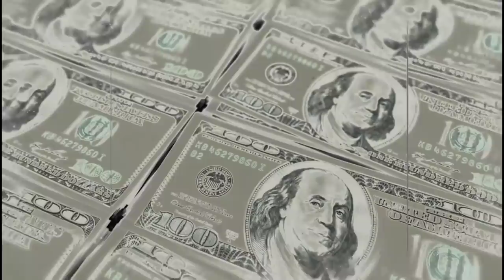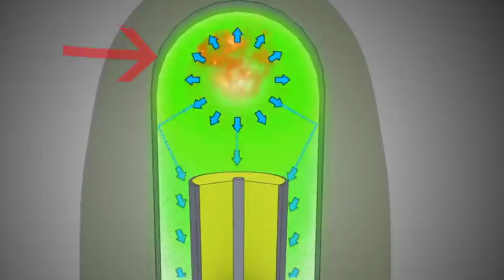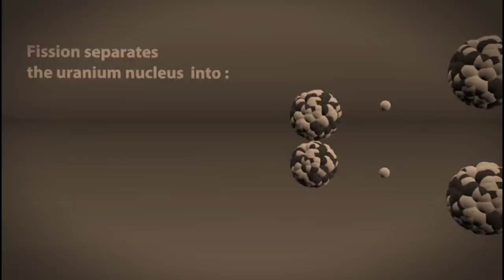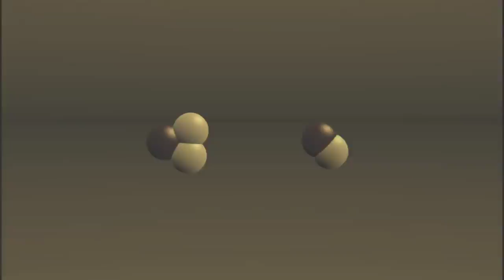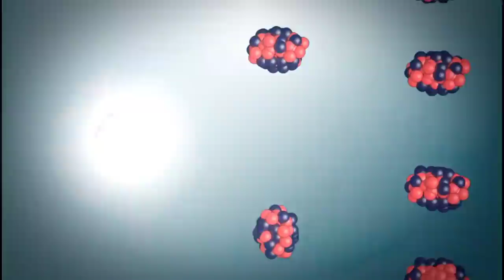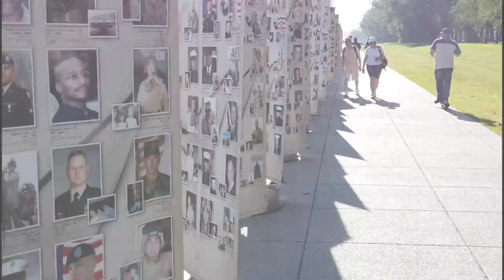Sabse Khatarnak Hydrogen Bomb Explain In Hindi | Science Videos | Cool Videos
The hydrogen bomb is one of the most powerful nuclear weapons we ever made in human history. Here I explained how it works and if the hydrogen bomb was dropped in japan while second world war then what may be the consequences they had to face.
All this information I tried to explain in the simplest words as my level best. I wrote the theory and then cut half of the part of it what was I assuming can be waste your time. Also tried to change difficult words into simplest so that it can be understood easily by you.

If you like my work so you can subscribe to me but If you have any questions regarding this topic or you noticed anything wrong in this you can calmly ask in the comments section I definitely try to satisfy you with my reply.

About Channel,
This a YouTube channel that will surely show you some different and the best videos on the basis of Science.